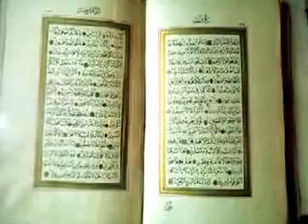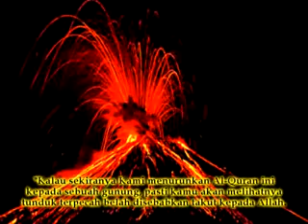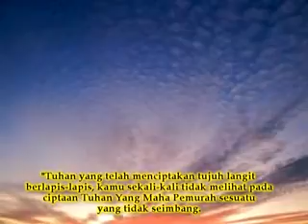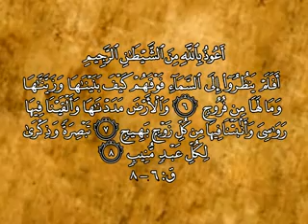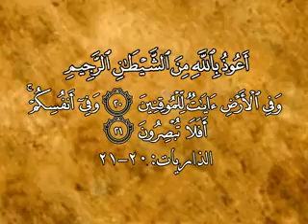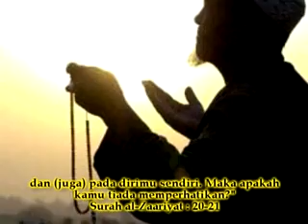Video Khas Sempena Seminar Keagungan Wahyu (KIPSAS)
Seminar Keagungan Wahyu
17 Februari 2011M Bersamaan 14 Rabiul Awal 1432H
Anjuran:
Kolej Islam Pahang Sultan Ahmad Shah (KIPSAS)
Jabatan Kemajuan Islam Malaysia (JAKIM)
Majlis Ugama Islam dan Adat Resam Melayu Pahang (MUIP)
Bertempat:
Dewan Utama KIPSAS
Kuantan, Pahang.